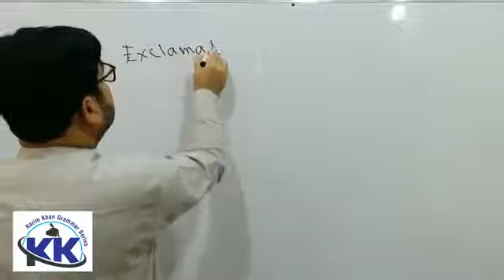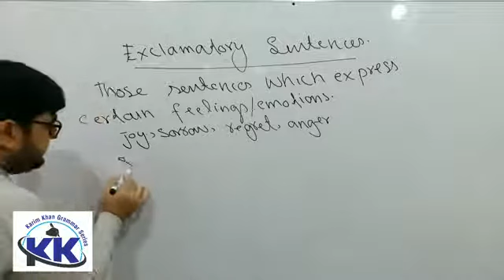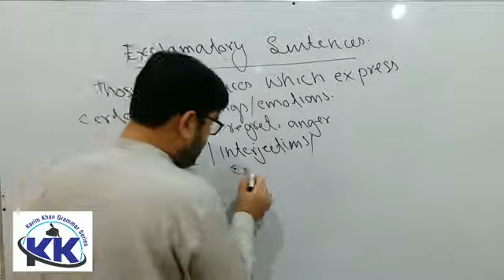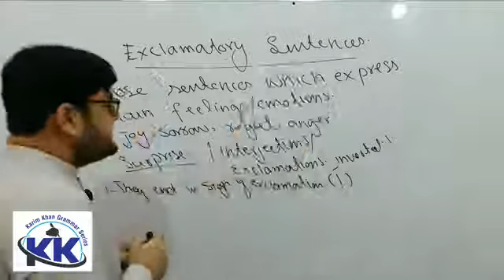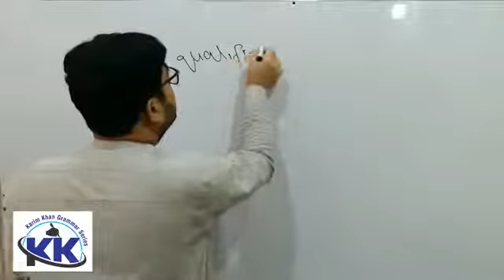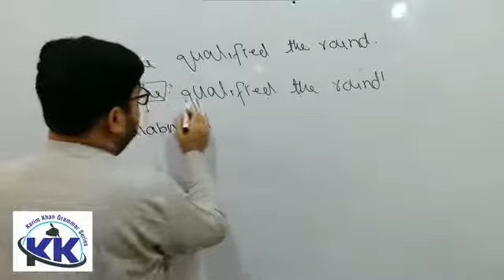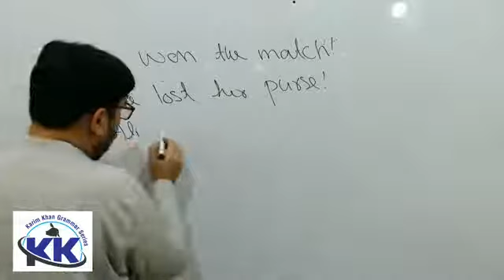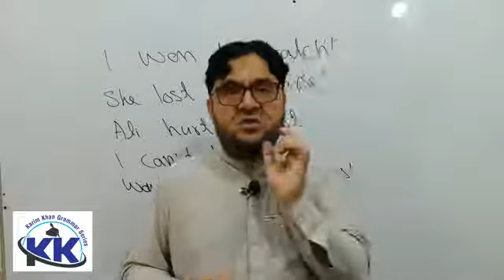Lecture 40: What are Exclamatory Sentences ? by Karim khan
Dear Students,

These grammar lectures are designed for Pashto/Urdu speaking students and professionals who want to learn about English to improve their academic and professional skills. Many students understand even difficult concepts very easily when taught in their mother tongue. These lectures are presented in easy to understand Pashto to make English learning easy for our Pashto speaking people.